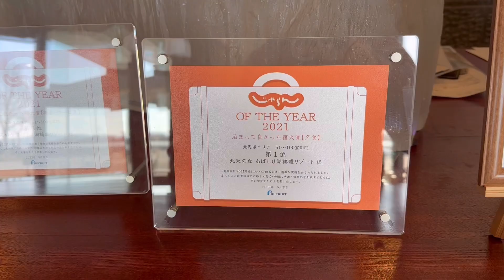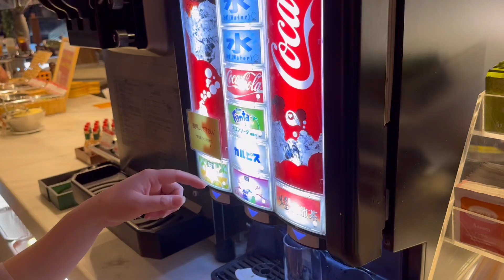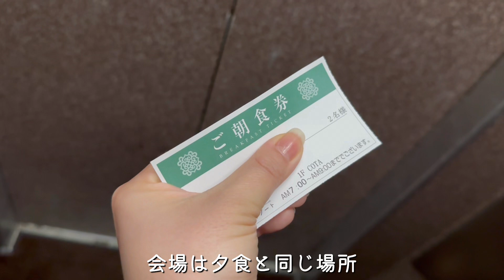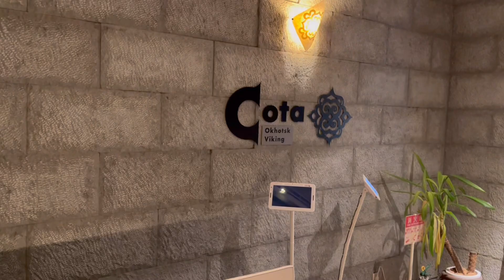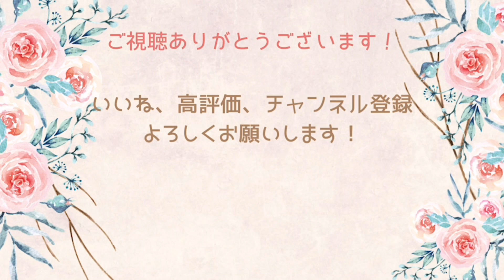オホーツク地方の食材を使用したビュッフェ 北天の丘あばしり湖鶴雅リゾート 食事編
今回は先日公開した北天の丘あばしり湖鶴雅リゾートの食事編です。
オホーツクの食材をたくさん使用したビュッフェは夕食も朝食も満足する内容です。
夕食ランキングで北海道1位を獲得したこともあるホテルですので、どの料理も美味しく、他の季節にも訪れてみたいと思える場所でした。

名称：北天の丘あばしり湖鶴雅リゾート
場所：北海道、網走市

00:00　オープニング
00:32　夕食
12:47　朝食
20:23　エンディング